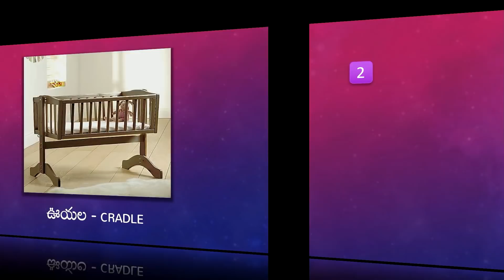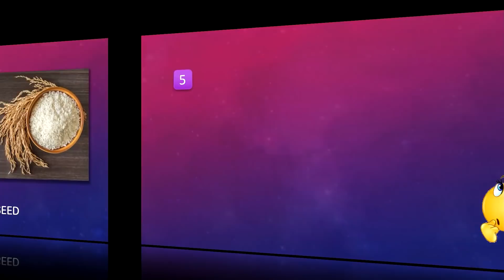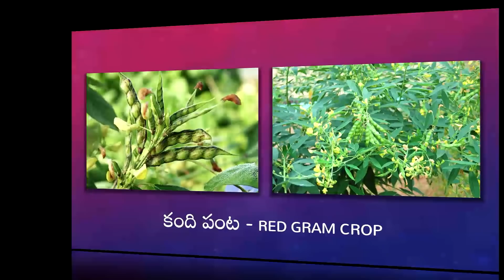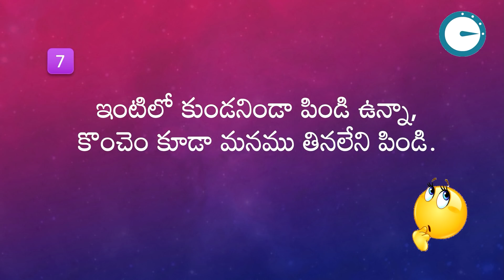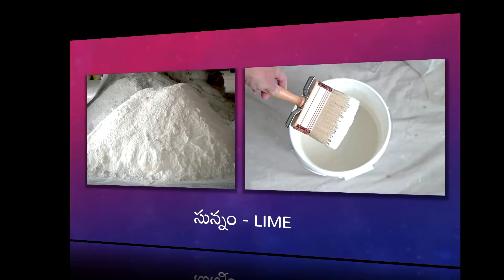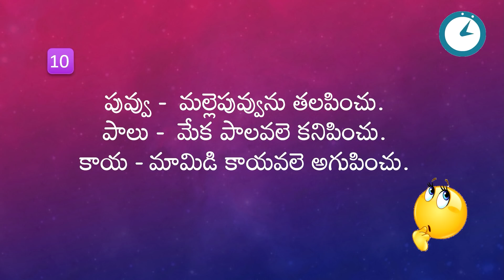Podupu kathalu - పొడుపు కథలు, | Series 29 | Telugu Riddles | Telugu Baata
Hi Everyone!

Welcome to Telugu Baata.

This series of Telugu Riddles will bring you loads of fun &  Entertainment. Please checkout other videos in our channel to gain knowledge and know the glory of Telugu.

పొడుపు కధలు - విజ్ఞానానికి అడుగులు. జ్ఞాపక శక్తికి పరీక్షలు, మెదడుకి పదునులు.
మరిన్ని అంశాల కొరకు  "తెలుగు బాట" వెబ్సైటు ను చూడగలరు.